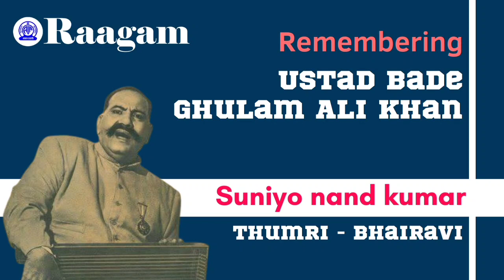Suniyo nand kumar || Ustad Bade Ghulam Ali Khan || Thumri || Bhairavi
Ustad Bade Ghulam Ali Khan, the great Indian Hindustani classical vocalist, from the Patiala gharana was born in Kasur, of the erstwhile Punjab Province, British India in 1902. At the age of five, Bade Ghulam began training in vocal music from his paternal uncle Kale Khan, and later from his father. Under the pen name of Sabrang he created many new compositions.

India's only 24x7 Indian Classical Music Channel, AIR Raagam is a treat for music lovers. AIR Raagam streams a mosaic of Hindustani and Carnatic classical music by the virtuoso in their respective fields. Be it powerful and captivating vocal renditions by legendary Classical Musicians or mesmerizing recitals on Sitar, Flute, Santoor etc by legends, this Channel of All India Radio is a treasure of Classical Music. With AIR Raagam, the treasure trove of archival recordings of All India Radio is now digitally available for listeners. Besides being on YouTube it is also available on DTH and "News on AIR" App of Prasar Bharati.